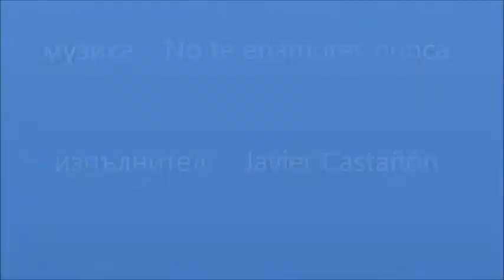ДОРИ ДО ДЪНО... - СТИХОТВОРЕНИЕ ОТ В.СТОЙНЕВА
Песен:
No te enamores nunca
Изпълнител
Javier Castañón
Албум
Poemas
Лиценз в полза на YouTube от
Believe Music (от името на JC Producciones) и 1 сдружения за музикални права